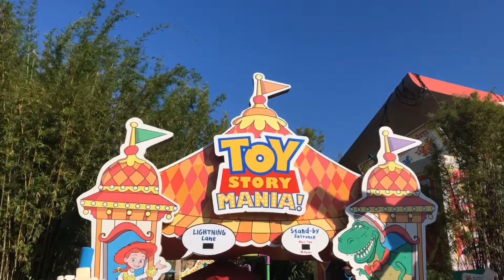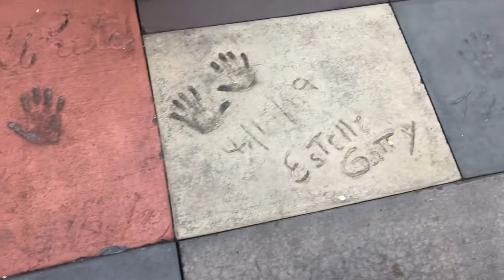Hollywood Studios Fun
I went to Hollywood Studios with my friends Tori and Bry. We had a late lunch at Pizzarizzo. It was my first time ever eating there and the food was good. We rode on several rides and even got to run into Abby while she was working. We ended the day by eating at Woody's Lunch Box and riding Slinkydog Dash one more time at night. I had so much fun finally getting back to the parks! I'm hoping to go more often and be able to vlog more! Please let me know if you have anything you'd like to see in future vlogs!